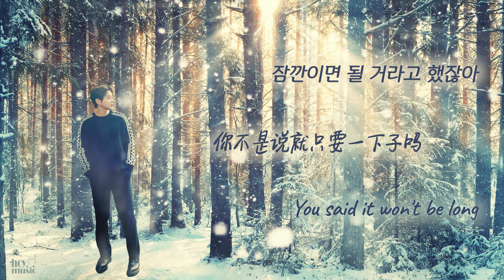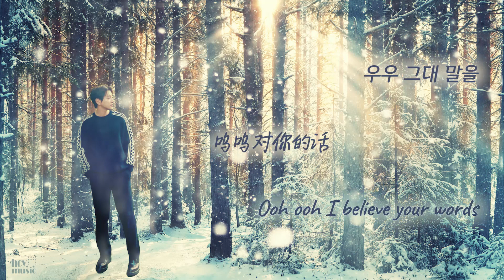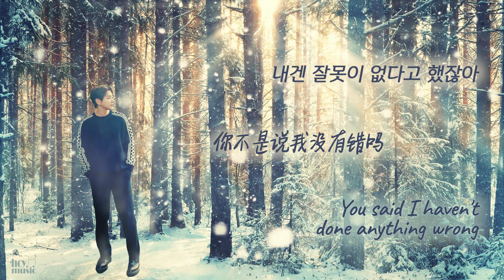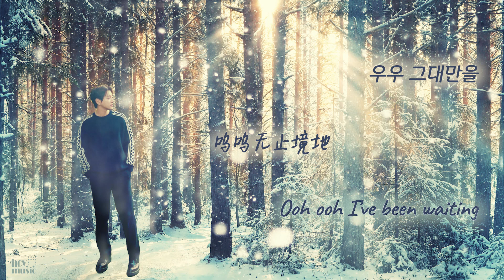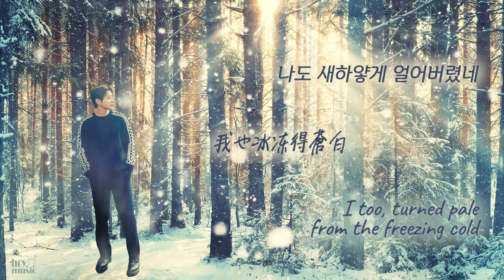Lie Lie Lie - Hwang Chi Yeul | 거짓말 거짓말 거짓말 - 황치열 | 谎言 谎言 谎言 - 黄致列 [한|中|EN sub]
KBS 불후의 명곡 | The Immortal Songs | 不朽的名曲 - 20201128

[남자라는 이유로] - 2013.11
원곡가수 : 이적
작사 : 이적 | 작곡 : 이적

[Lie Lie Lie] - 2013.11
Original singer: Lee Juck
Lyrics: Lee Juck | Composed by Lee Juck

[谎言 谎言 谎言] - 2013.11
原曲歌手 : 李笛
作词 : 李笛 | 作曲 : 李笛

* 所有廣告收入歸版權持有人所有
* 禁二改禁商用禁抹logo 转载请注明出处
* Please credit when re-post or re-upload